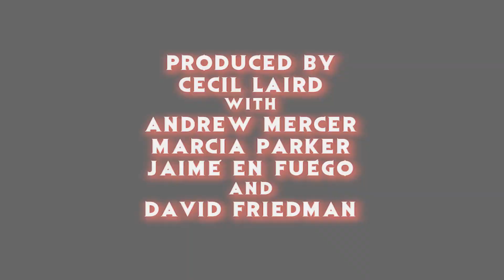"Jeepers Creepers 3" 2017 Trailer #2 Reaction - The Horror Show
Cecil & Fuego react to the 2nd trailer for the upcoming horror sequel, "Jeepers Creepers 3"!